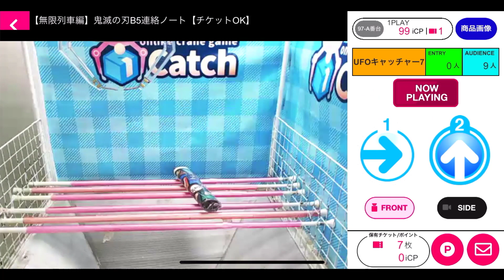【トレバ】「これくらいアームパワー強くしてくれよ！」ってみんなが思う台ｗ【オンラインクレーンゲーム】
オンラインクレーンゲーム「トレバ」の橋渡し設定の基本攻略動画です！是非最後までご覧下さい♪

‹参考動画›
1. 【トレバ】伝説の技「角刺し」が今でも使える台を紹介します！【クレーンゲーム】

2. 【トレバ】明日から使える最強技「角刺し」を伝授します！【オンクレファン必見】